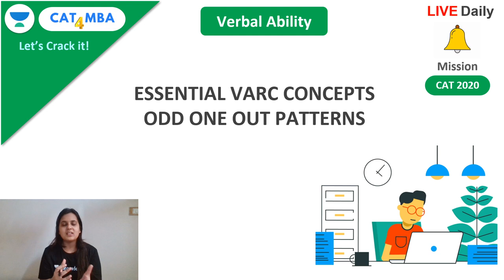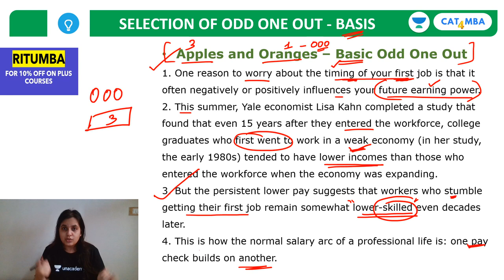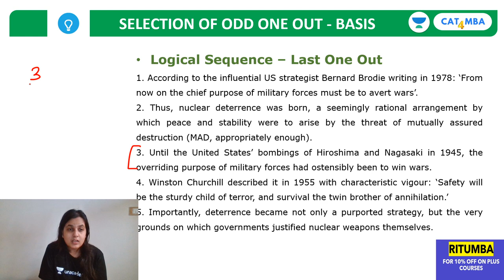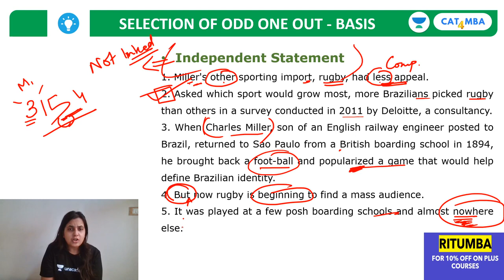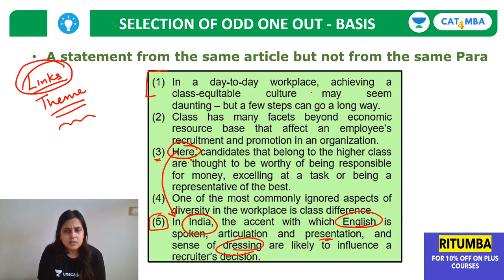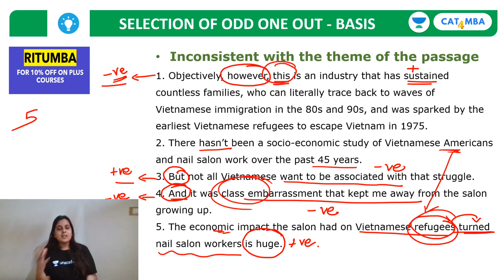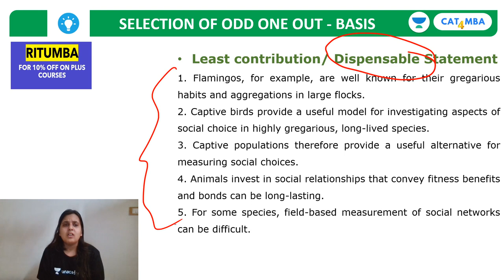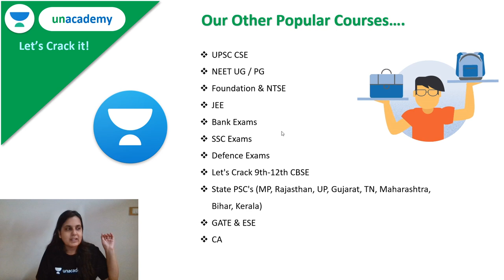Essential VARC Concepts - Odd One Out | Unacademy CAT4MBA l Ritu Dudhoria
Unacademy CAT4MBA Welcomes you to a brand-new session for CAT 2020/2021. Learn the concepts of Quantitative Ability (QA), Verbal ability and reading comprehension (VARC), Logical reasoning & Data Interpretation (LRDI) from India’s Best CAT faculties. Watch this video to clear your concepts and to know some of the best practices to follow to crack CAT.

In this session, Ms. Ritu Dudhoria will explain Essential VARC Concepts - Odd One Out, CAT 2020, CAT 2021, Odd One Out. This session is very useful for CAT 2020 and other MBA entrance exams.

Ritu Dudhoria along with many others Unacademy experts are committed to providing you with the best guidance for CAT 2020 and other MBA Entrance preparations. Following is the schedule for the Daily Lives:

Mon to Fri - 4 to 5 pm - Quant for SNAP, MAT, State CET - Ronak Shah
Saturday - 2 to 5 pm - Quantitative Ability - Ronak Shah

1. Learn from your favourite teacher
2. Dedicated DOUBT sessions
3. One Subscription, Unlimited Access
4. Real-time interaction with Teachers
5. You can ask doubts in the live class
6. Limited students
7. Download the videos & watch offline